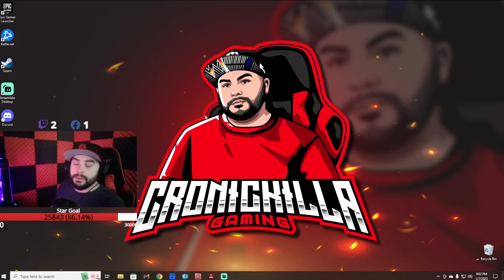Getting Into A Few Different Games On This Saturday!!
This Is Part 2 From The 3 Hours Stream Before This. ( Had To Reset the Stream )